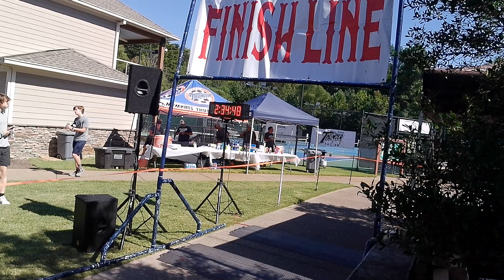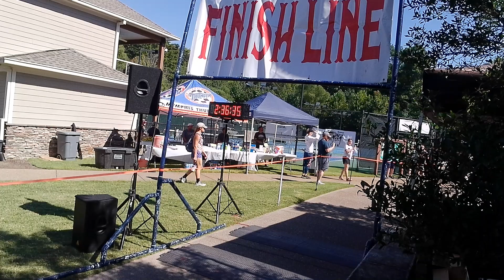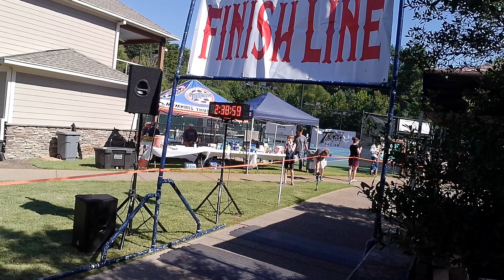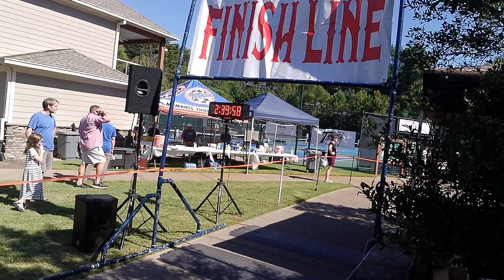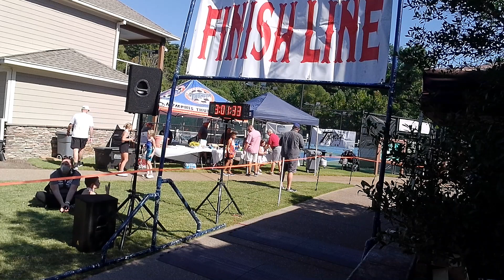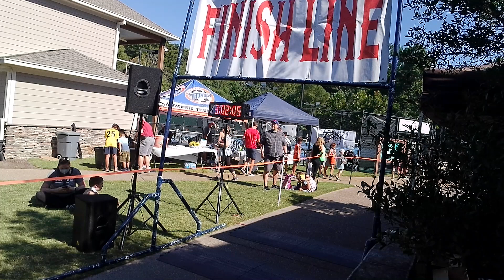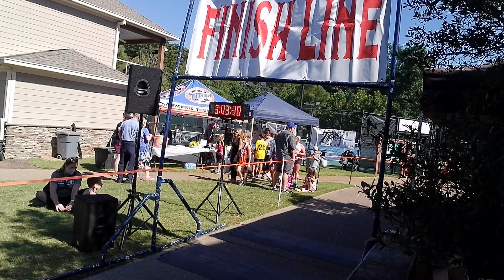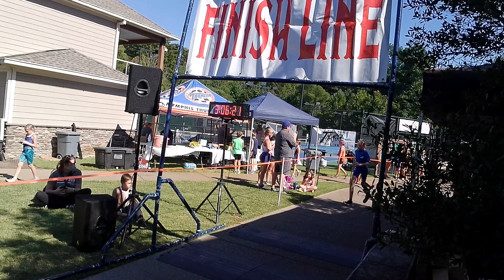2021 Thunder Kids Tri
2021 Thunder Kids Tri